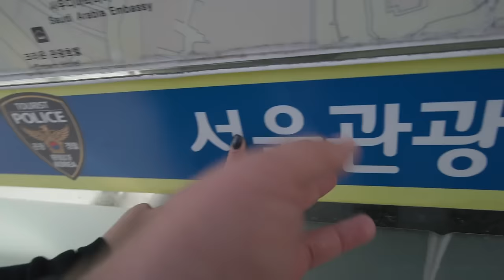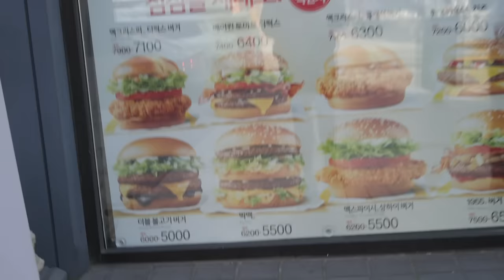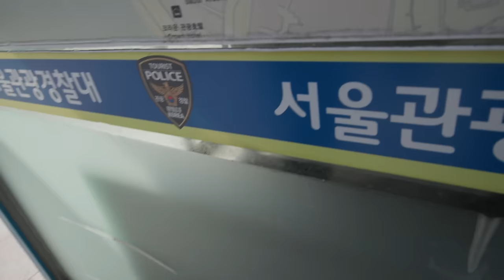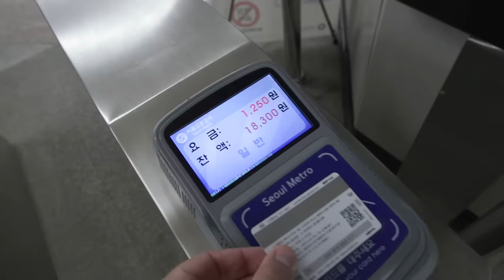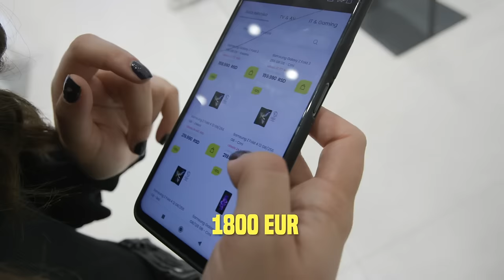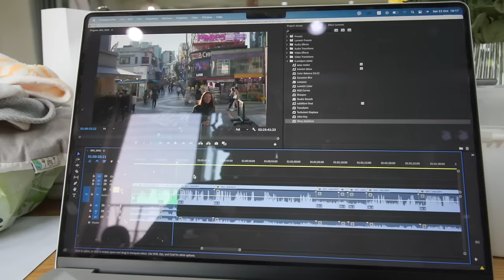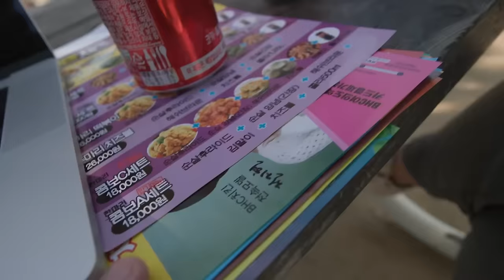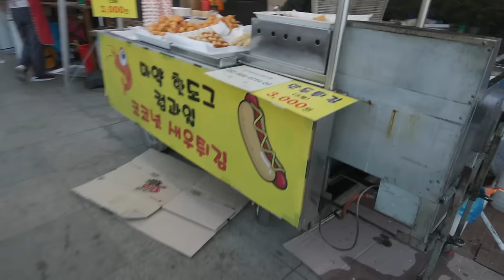Izgubila sam PASOŠ u Koreji *nije klikbejt*